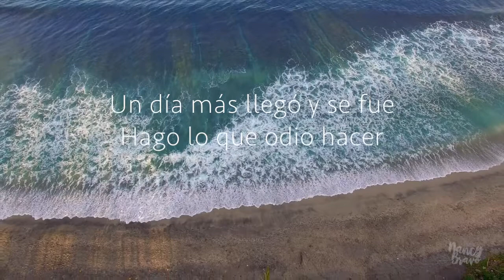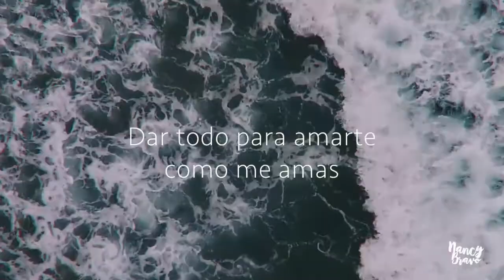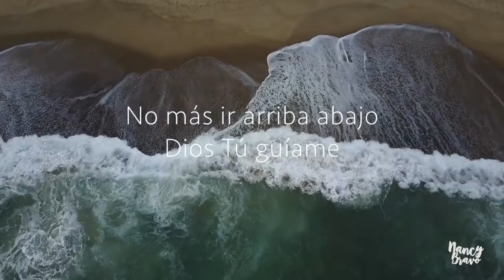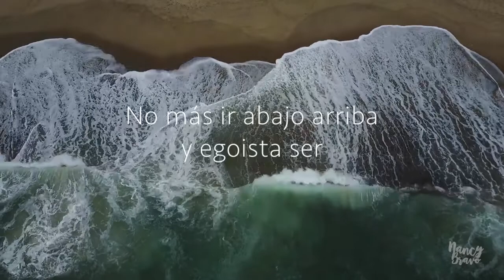No quiero vivir para mi - Cover Español Moriah Peters (Video Lyric)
Traducción al español de "I don't want to live for me" de Moriah Peters. Video con letra.

Checa los demás videos y espera prontamente más covers :D

Agradecimiento especial:
Arturo Macías